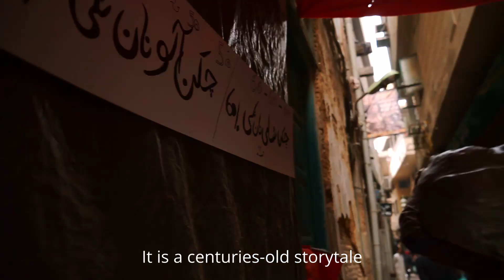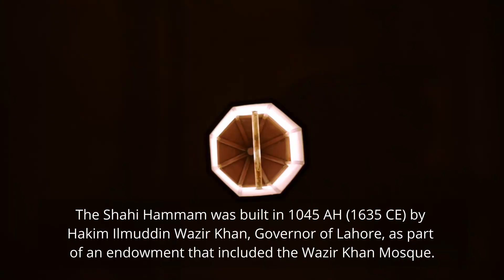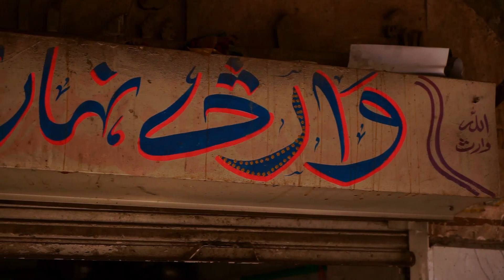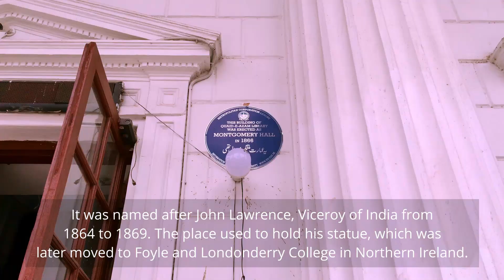Lahore - a Poetic Documentary by Hamza Afridi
This is a documentary that showcases the old essence of Lahore, specially the Androon Lahore, taking you through a visual journey of experiencing Lahore.

This documentary was made as a final project of our course of "Documentary Production" in 7th Semester of BS Media Studies.
Documentary was officially submitted on 22 December 2023.

It was a group project which was:
Directed by Hamza Afridi
Produced by Meera Huma, Hijab Mir and Mishal Siddiqui
Guest Appearance by Salman Rasul
Shot, Edited, Sound Designed, and Colorgraded by Hamza Afridi

📽 Gear used:
► Sony a7 ii
► Sony FE 24-70mm F4 ZA OSS
► Iphone 6s and Iphone 11
► DJI RS3 Pro
► Edited and Color-graded in Davinci Resolve 17

Badshahi Masjid
Masjid Wazir Khan
Jahangir'sTomb
Androon Lahore
Shahi Qila
Delhi Gate
Roshnai Gate
Bhati Gate
Sheranwala Gate
Waris Nihari
Phajjay ke Paye
Anarkali
Haveli Surjan Singh
Shalimar Garden
Lawrence Garden
Data Sahab Shrine
Lahore
New Lahore
Walled City Lahore
Old Lahore
Lahore Lahore aye